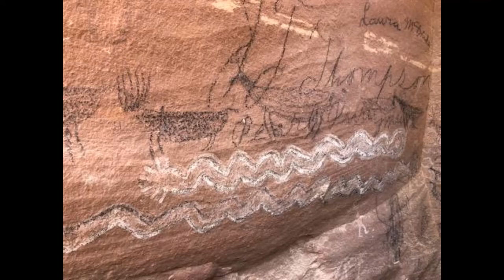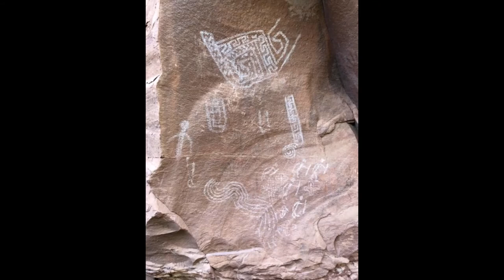Cliff Dwellings and Art Panels in Sedona 39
Loy Canyon